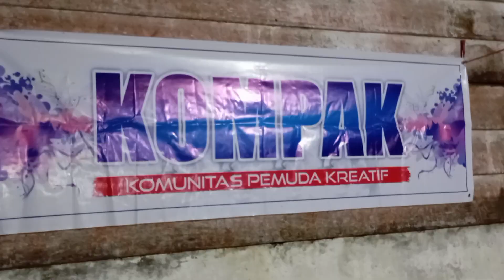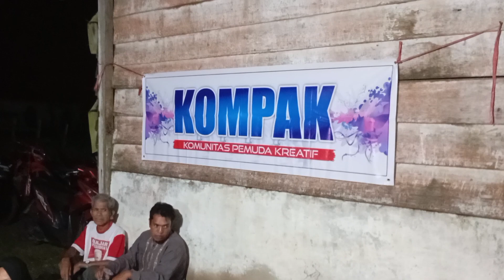ACARA MAKAN BAJAMBA BERSAMA KETUA PEMUDA JORONG GANTING MENUTUP ACARA HUT RI KE-79 DI NAGARI SJJ